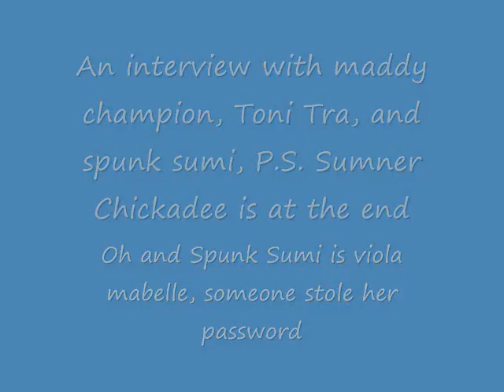Toni Tra, Madeleline Champion and Spunk Sumi at kidscom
lol so this is me, maddy champ, and spunk, (spunk is viola mabelle by the way) (and sumner chickadee at the end)

P.S. UMG CLAIMED SOME MY AUDIO CUZ IT SAID SOME AUDIO IS OWNED BY SOMEONE ELSE, BY THE SONG, TUTTI FRUTTI BY LITTLE RICHARD. I ONLY USE IT FOR ENTERTAINMENT PERPOSES ONLY! I ONLY USE IT FOR ENTERTAINMENT PERPOSES ONLY!